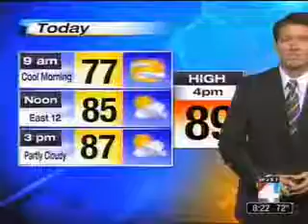Seacoast Christian Academy Launches Expansion Program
One of Jacksonville's best kept secrets in private Christian education is growing. Seacoast Christian Academy is planning to add new teaching jobs, and build new sports facilities and add more students. Recently, Principal Elton Brooke and Head Football Coach Damon Jones spoke to Jason Law on WJXT to discuss the expansion program.